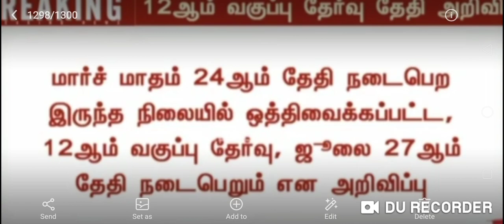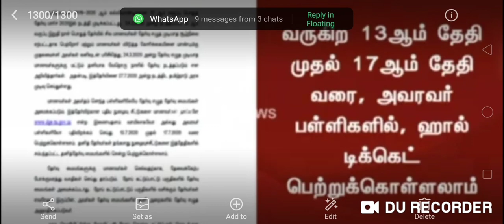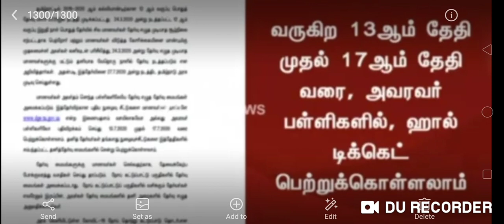OFFICIAL BREAKING...12th RE-EXAM DATE ANNOUNCED & PUBLIC EXAM RESULT DATE??